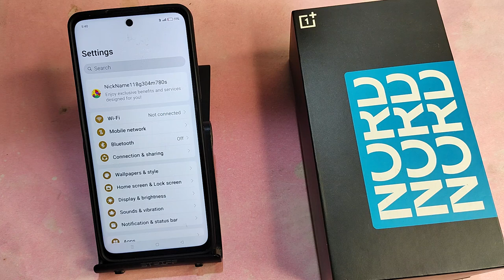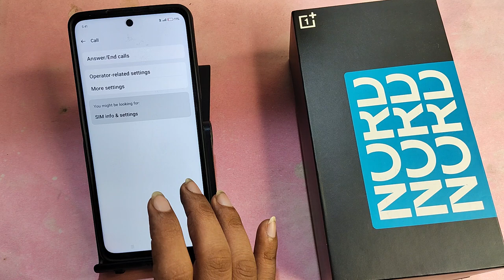OnePlus Nord 3 5G me phone aane per flashlight jal jata hai, how to how to enable Call flashlight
how to enable call flashlight in oneplus nord 2,how to enable flashlight setting oneplus nord ce 3 lite,how to turn on flashlight on incoming calls,call aane par flashlight kaise jalaye,oneplus nord ce 3 lite 5g me call aate hi flashlight jalegi,how to turn on incoming call flashlight vivo v29e